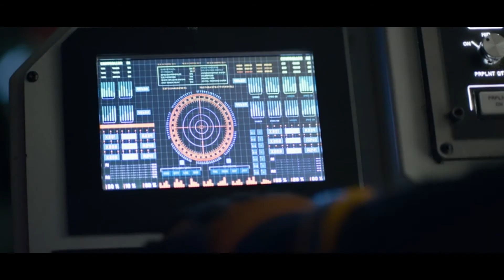Lost in Space S2 Ep2 (Precipice) Perdidos en el espacio, Perdidos en el espacio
24 Dec. 2019
Perdus dans l'espace,
Verschollen zwischen fremden Welten,
太空迷航,
ロスト・イン・スペース,
로스트 인 스페이스,
Загублені у космосі,
Χαμένοι στο διάστημα,
Perdidos no Espaço,
Ztraceni ve vesmíru,
Matkalla avaruuteen,
Elveszve az űrben,
Zagubieni w kosmosie,